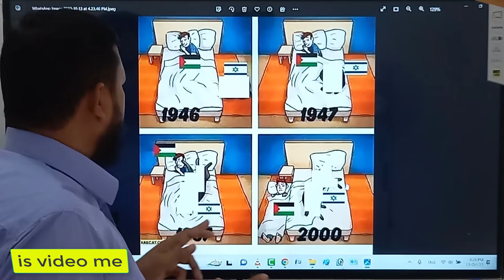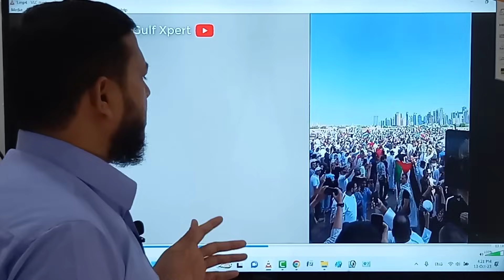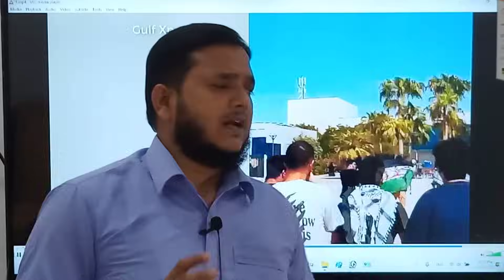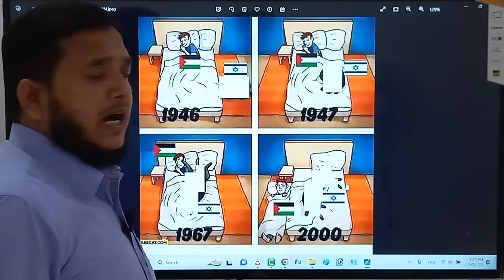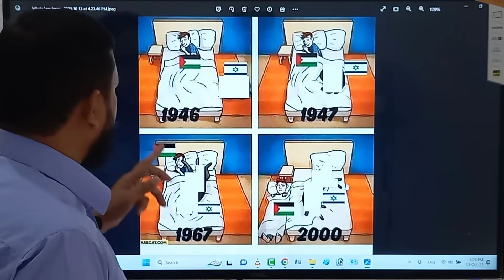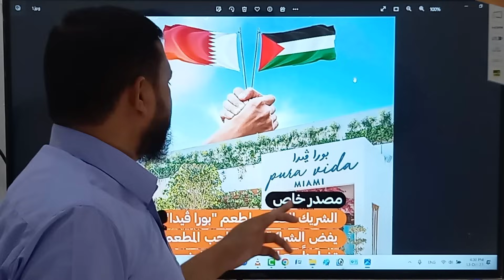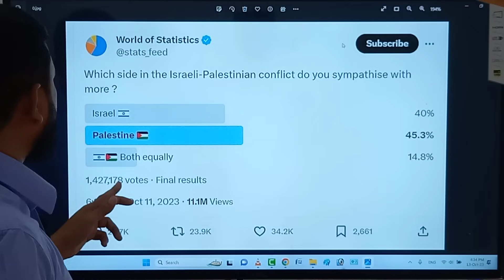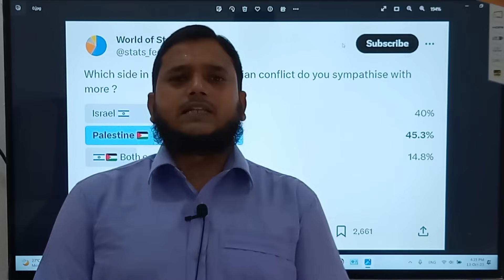कतर में हुआ बड़ा प्रदर्शन | Qatar Latest News Today | Israel Hamas News | Israel Palestine Conflict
Doha Qatar | Breaking News कतर में हुआ बड़ा प्रदर्शन | Qatar Latest News Today | Israel Hamas News

be infringing.